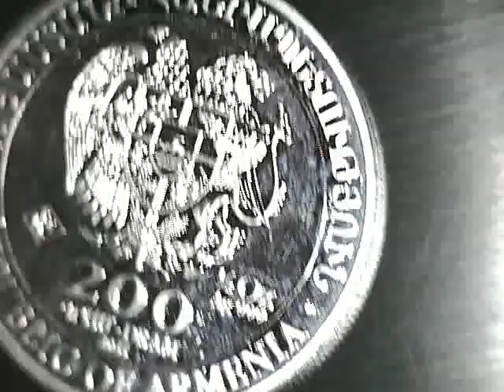Half Ounce Noah's Ark Coin - Republic of Armenia - Micro Intelligence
Het recht je eigen ding te doen met cannabis en zakelijke kennis in, en psychiatrie gekloot voor een uil, klaar voor de buil.
Neem de conclusie voor het verder verwijderen van alle illusie